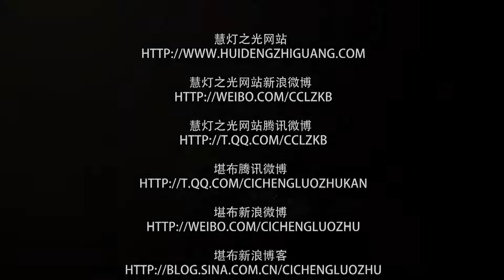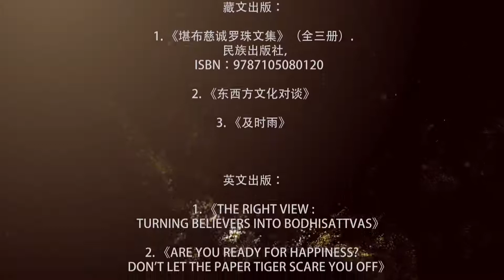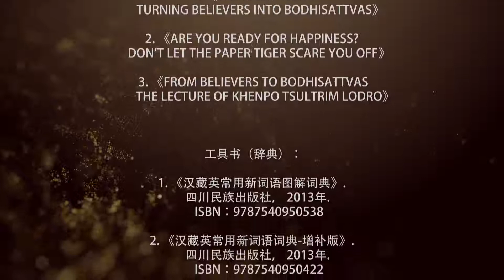2016 Benefits of Bodhicitta 菩提心的功德 by Khenpo Tsultrim Lodro 慈诚罗珠仁波切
2016 Teaching Series in Australia Benefits of Bodhicitta by Khenpo Tsultrim Lodro
20160330 澳大利亚 2016澳大利亚弘法行 菩提心的功德 by慈诚罗珠仁波切